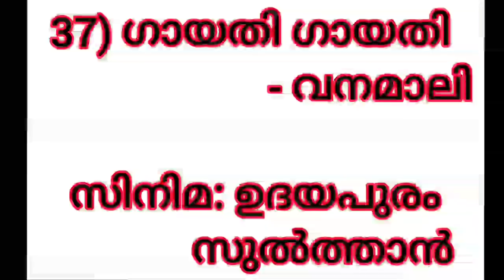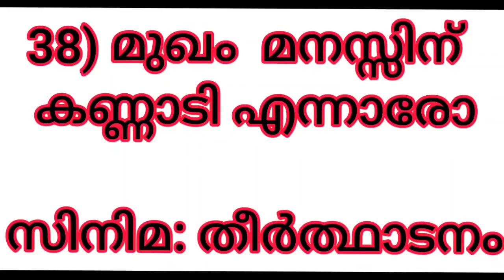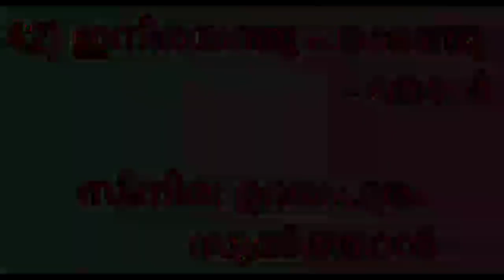KAITHAPRAM HITS Vol.2 അമ്പതിലധികംപാട്ടുകൾ എഴുതി സംഗീതംകൊടുത്ത് ദാസേട്ടനെകൊണ്ട് പാടിക്കാൻഭാഗ്യംകിട്ടി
VOL-2-(25 മുതൽ 50 വരെ).